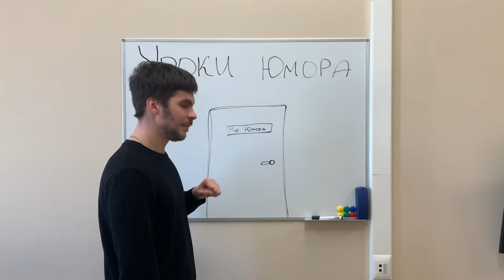Уроки юмора. Вводный урок.